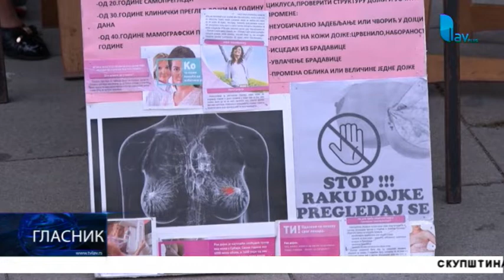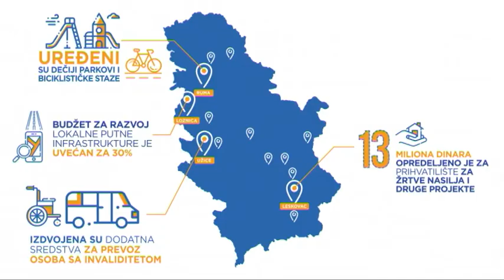GLASNIK 29. 09. 2018.